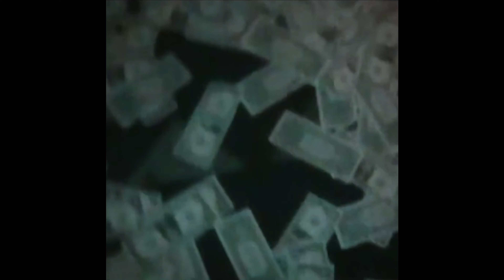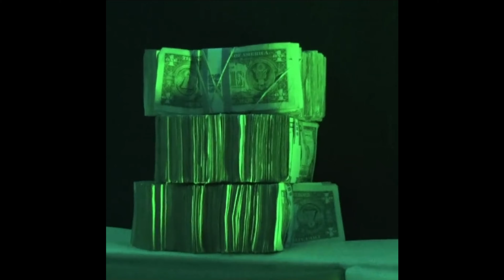[FREE] Don Toliver Type Beat - Guitar Trap Beat | "Nostalgic" (2024)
The Sample Is Produced By: LlokeMade!

147 Bpm, G Minor.

▶ Terms Of Usage:
Look At My Beatstars Licenses!

If you use this beat for not profit purposes, you must give me credit!
{Prod. HBProductions} in your title/description. This means YouTube or Soundcloud use with no monetization. The free version of this beat is NOT available for streaming services such as Spotify or Apple Music.